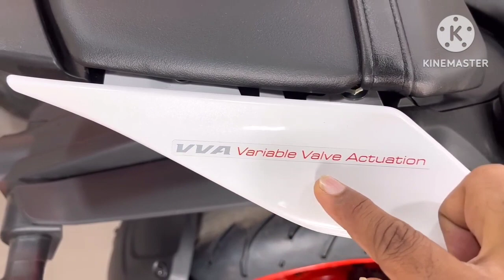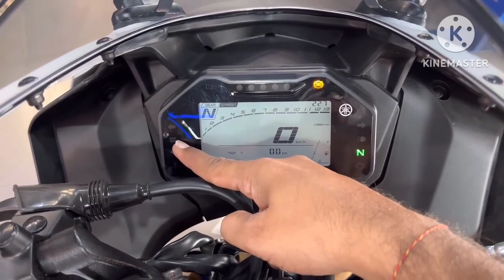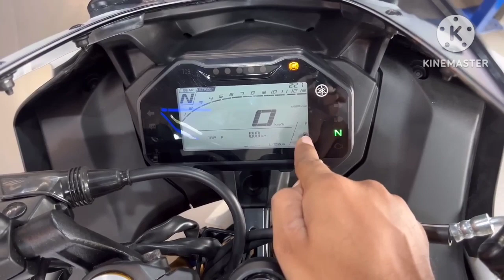R15 V4 BS7 New Yamaha R15 V4 white colour